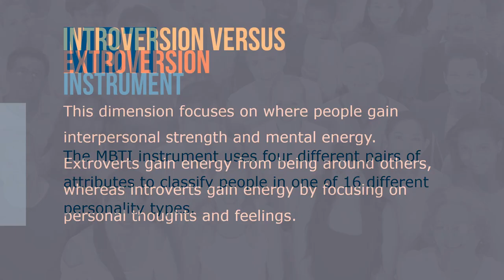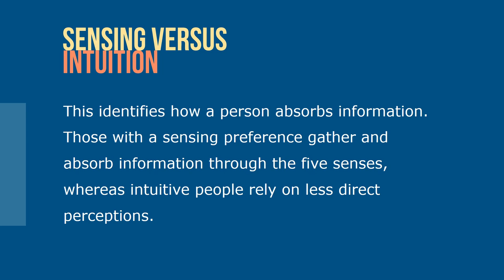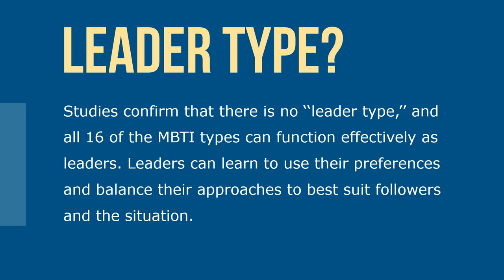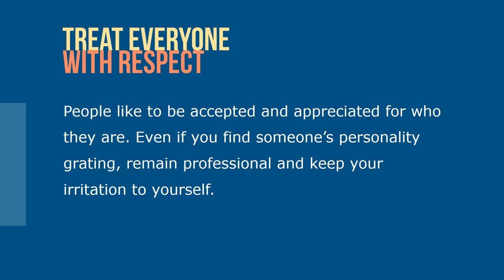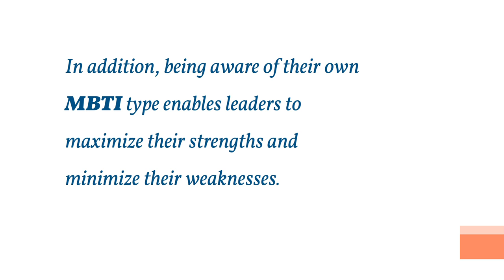MBTI Personality Types in Leadership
Another approach to cognitive differences grew out of the work of psychologist Carl Jung. When we talk about personality types in leadership, it makes sense to focus on the MBTI constructed by Katharine Cook Briggs and her daughter Isabel Briggs Myers. It is based on the conceptual theory proposed by Carl Jung.

The Myers–Briggs Type Indicator (MBTI) is an introspective self-report questionnaire with the purpose of indicating differing psychological preferences in how people perceive the world around them and make decisions.

The MBTI instrument uses four different pairs of attributes to classify people in one of 16 different personality types. Individuals develop unique strengths and weaknesses as a result of their preferences for introversion versus extroversion, sensing versus intuition, thinking versus feeling, and judging versus perceiving.

Being aware of their own MBTI type enables leaders to maximize their strengths and minimize their weaknesses. Leaders should remember that each type can have positive and negative consequences for behavior.